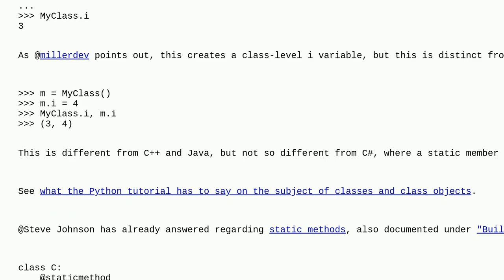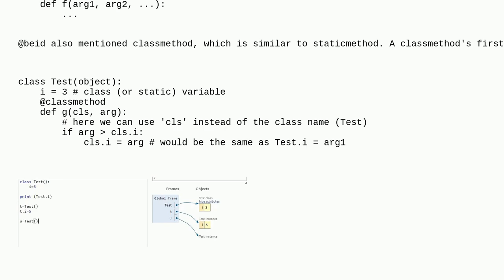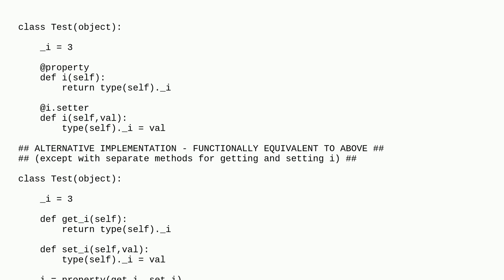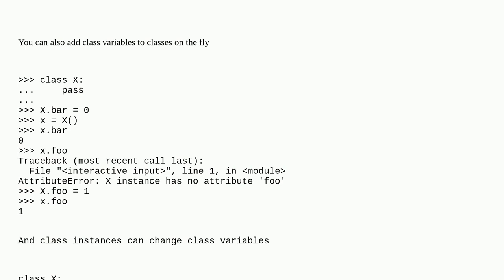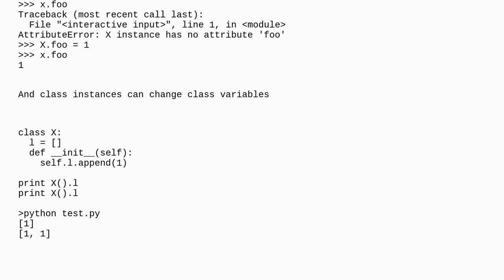Class (static) variables and methods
A special thanks goes out to the awesome community

  python static class-variables class